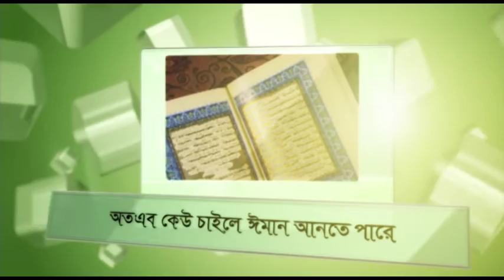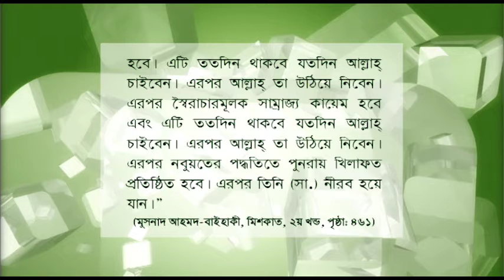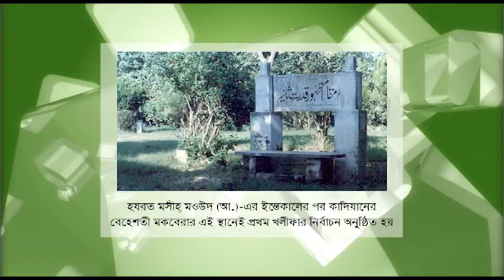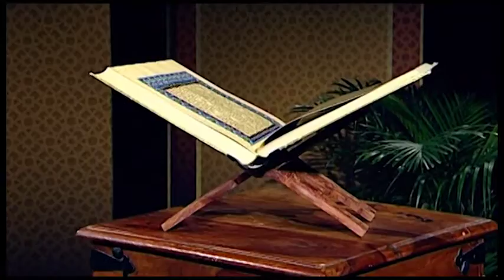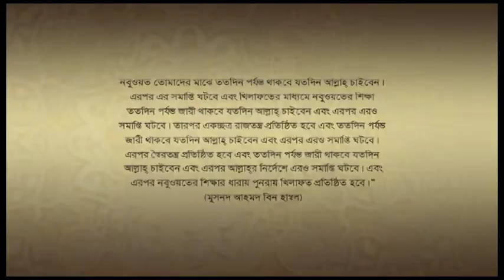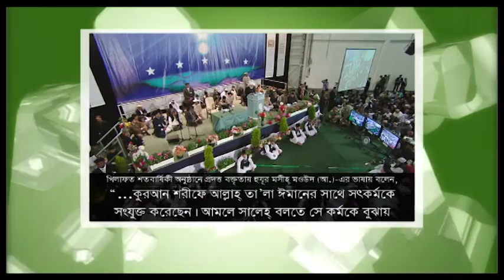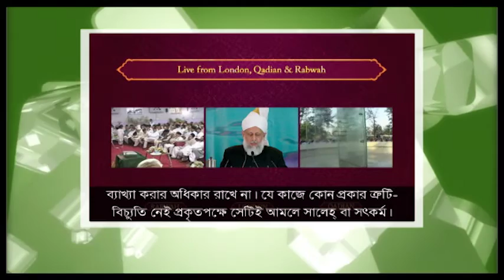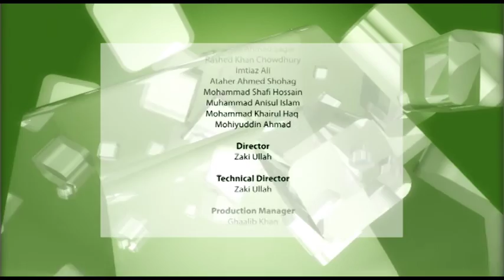সত্যের সন্ধানে (Shotter Shondhane) - ২৭ মে, ২০১৬ইং-এ সম্প্রচারিত - ১৪৬তম অনুষ্ঠান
0:00 - স্বাগত বক্তব্য
0:02:27 ১। খুতবার সারাংশ (২৭ মে,২০১৬)
0:06:28 ২। খেলাফত সম্পর্কে আল্লাহর প্রতিশ্রুতি কি এবং এর ব্যবস্থাপনায় ইসলামের মৌলিক শিক্ষা কী?
0:11:41 ৩। শেষ যুগের খেলাফত সম্পর্কে হাদীসে কী প্রতিশ্রুতি রয়েছে?
0:21:02 ৪। খেলাফত সম্পর্কে হযরত মসীহ্ মওউদ (আ.) যা বলেছেন।
0:26:35 ৫। আরবী' আরব দেশের ভাষা হওয়া সত্ত্বেও তারা 'খাতাম' শব্দের অর্থ বোঝেনা কেন?
0:30:47 ৬। খোলাফায়ে রাশেদীন এবং খেলাফতে আহমদিয়ার তফাত কোথায়? এবং খেলাফত যে উন্নতির শোপান- তা বাস্তবে কিভাবে পরিলক্ষিত হয়েছে?
0:35:22 ৭। মসীহ মা'উদ (আঃ) নাকি বলেছেন "রাশিয়ায় তিনি আহমদিয়া জামাতকে বালুকণার মতো ছড়িয়ে যেতে দেখেছেন এবং রাশিয়ার রাশদন্ড তার হাতে তুলে দেওয়া হবে।" - এ কথার প্রেক্ষাপট কী?
0:38:56 ৮। কীভাবে খেলাফতে আহমদীয়ার কল্যানের মাধ্যমে বিশ্বে শান্তি এবং উন্নতি বাস্তবায়ন হচ্ছে?
0:47:38 ৯। হাদীসের আলোকে বুঝিয়ে বলুন- মহানবী (সাঃ) এর পর ৩০ বছর পর্যন্ত খেলাফত স্থায়ি হবে কিন্তু ইমাম মাহদি (আঃ) এর পর খেলাফত চিরস্থায়ী হবে।
0:51:44 ১০। ইসলামে খেলাফতের গুরুত্বটা কী?
0:57:35 ১১। মসীহ মা'উদ (আঃ) এর ওপর বর্তীত ইলহাম 'সাততাইস কো এক ওয়াকেয়া'- এর পরিপূর্ণতা কী?
0:59:07 ১২। আয়াতে ইস্তেখেলাফের ব্যাখ্যা।
1:00:07 ১৩। খেলাফত- ভয় ভীতিকে শান্তিতে রূপান্তরিত করার একমাত্র মাধ্যম। (প্রামাণ্যচিত্র)
1:13:17 ১৪। আহমদীরা হজ্জ্বে গেলে কীভাবে নামাজ পড়বে?
1:16:28 ১৫। অ-আহমদীরা অনেক সময় বুঝেও আহমদীদের মানেনা। তাদের জন্য আমাদের করণীয় কী?
1:18:25 ১৬। কোরআনের আলোকে খেলাফতের কয়টি ধরন আছে?
1:24:46 ১৭। আহমদীয়া জামাতের মানুষের নির্বাচিত ব্যাক্তি কীভাবে আল্লাহতা'লা কর্তৃক মনোনিত হতে পারে?
1:35:15 ১৮। রেলগাড়িকে কীভাবে দাজ্জাল সরূপ বানানো হলে তার ইঞ্জিনিয়াররাও তো দাজ্জালের অন্তুর্ভূক্ত?
1:40:40 ১৯। খেলাফত জুবিলী উপলক্ষ্যে বর্তমান খলিফা (আই.)-এর বক্তব্য। (ভিডিও)
1:44:31 ২০। আহমদীয়া জামাতের চতুর্থ খলীফার ইন্তেকালের পরবর্তী অবস্থায় আল্লাহতা'লা কীভাবে সাহায্য করেছিলেন?
1:54:10 ২১। আহমদীয়া খেলাফত এবং অন্যান্য তথাকথিত খেলাফত নিয়ে পর্যালোচনা।